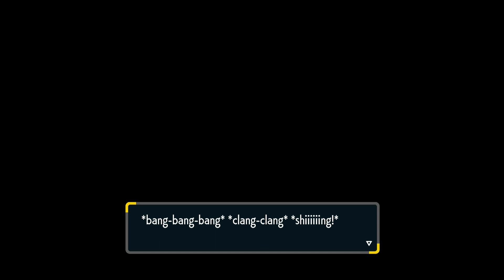Pokémon Violet - The Indigo Disk Playthrough 11: Amarys's Steel Trial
After how much exploring there was of the Canyon Biome, it is time to take on Amarys's trial, and for this one, it is the Flying Time Trial, where I fly on Miraidon through some rings and make it to the end. Amarys uses Steel-type Pokémon, making this a tough battle, as Steel-type Pokémon have a lot of resistances.

As for the rest of the description, I recommend watching the full video before reading past this point of the description

Before challenging Amarys, I take on a Trainer which specializes in Psychic Terrain with his Meowstic and Gothitelle lead, and he has an Alcremie to take on the Dark-types that try to wall his team, the only attacking move Meowstic has is Expanding Force.
Then time to start the trial, and for some reason, Amarys refers to our ride as "Agias", a possible reference to the Anime where Pokémon say their name, and if that were the case of Pokémon being named after what they say, then Staryu would be called "Heyah!". The Flying Time Trial has you fly on Koraidon or Miraidon through some rings that are created by a Magnemite's electricity.
After completing the Time Trial, it is time to challenge Amarys and her Steel-type Pokémon to a battle, here is her team.
Skarmory: Stealth Rock, Whirlwind, Body Press, Dual Wingbeat (Rocky Helmet)
Alolan Dugtrio: Earthquake, Sucker Punch, Iron Head, Stone Edge (Focus Sash)
Scizor: Bullet Punch, Trailblaze, Pounce, Aerial Ace (Occa Berry)
Reuniclus: Trick Room, Protect, Energy Ball, Psychic (Leftovers)
Empoleon: Ice Beam, Hydro Pump, Flash Cannon, Grass Knot (Mystic Water)
Metagross: Hard Press, Ice Punch, Zen Headbutt, Brick Break (Expert Belt)

Steel-type Pokémon have a lot of resistances, with the main types having the advantage against them being Fire, Fighting, and Ground, and Amarys has ways to cover weaknesses, her Skarmory lead takes neutral damage from Fighting-types, and Dugtrio counters Fire-type Pokémon. Dugtrio's Earthquake pairs well with Skarmory's Flying-type, and Skarmory can set up Stealth Rock, if you have a Pokémon with Rapid Spin or Defog, you can use that to remove the entry hazards, as Skarmory can use Whirlwind to make your Pokémon take damage from the rocks.
Scizor makes use of Technician with priority Bullet Punch and can increase its Speed with Trailblaze or reduce your Speed with Pounce, Reuniclus is Amarys's only Pokémon that is not a Steel-type, it can set up Trick Room, if you have a Pokémon with Taunt, you can use that to prevent Reuniclus from using Trick Room, as most of her Pokémon have low Speed. Empoleon counters the Fire-types with its powerful Hydro Pump with the Mystic Water, Electric and Fighting-types are your best shot against her. Her last Pokémon is Metagross, which she Terastallizes to a Steel Tera Type, and it knows the move Hard Press, this move's power varies between 1 and 100, and its power is greater the more HP the target has, it's like Crush Grip, and it has the Expert Belt to deal more damage with super effective hits.
After the battle, Amarys gives you the TM for Hard Press, while I do prefer Iron Head for a Steel-type move, Hard Press has its advantages, it is best used when the target is at full health, and it becomes less powerful when the opponent doesn't have as much HP left. For Pokémon that can learn Hard Press, there are some are some solid options, like Garganacl, Golurk, Conkeldurr, Tyranitar, Copperajah, Palafin, and many others.
After some dialogue with Drayton, as well as Kieran, I then check out more of the Canyon Biome, and then collect my rewards for defeating the Trainers, the TM for Skitter Smack for beating 5 Trainers, the TM for Supercell Slam for beating 10 Trainers, and the TM for Meteor Beam for beating 14 Trainers, Meteor Beam pairs well with the Power Herb, and it is one of few special Rock-type moves, the best users for that move include Minior, Glimmora, and Coalossal.
Then I work on the Item Printer to upgrade it, best materials to use are Happiny, Beldum, Magby, and Ditto, and you can get some good items, including more Amulet Coins and Lucky Eggs. 25 Prints will upgrade it to the Great Ball, which has a chance of Item Bonus, which gives you double item drops, 75 Prints to upgrade to the Ultra Ball, this one has the Poké Ball Bonus, which is where you can get rarer Poké Ball types, like the Apricorn Balls, Safari Ball, Sport Ball, and even the Master Ball. The final upgrade for the Item Printer is not unlocked until completing the Indigo Disk storyline, you can also customize the League Room to how you want it to look.